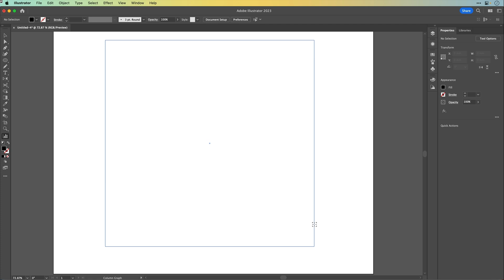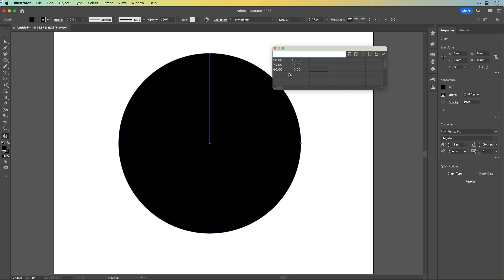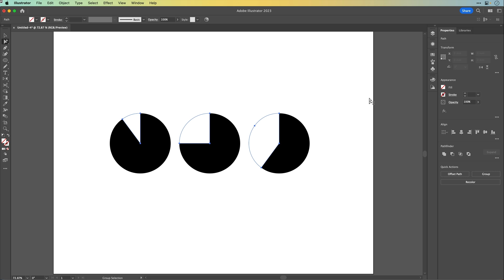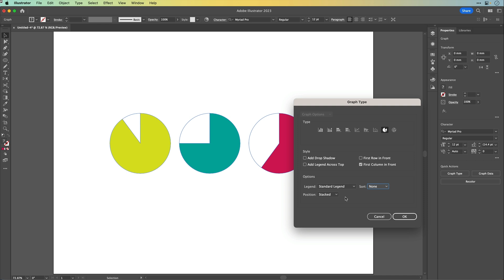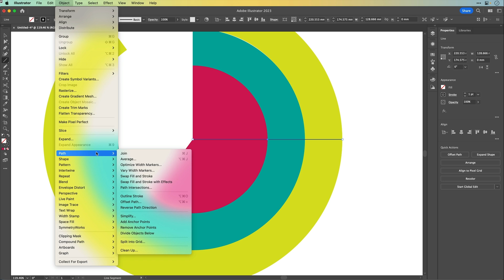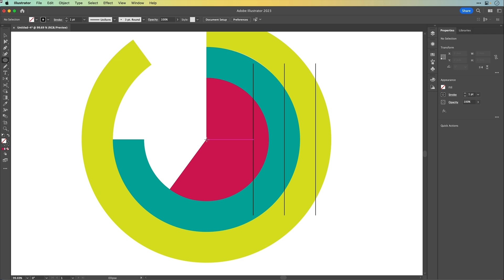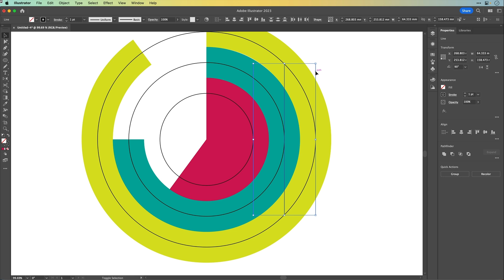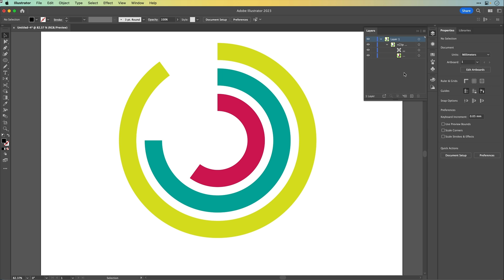Create a Radial Bar Chart in Illustrator Keeping the Data Live UPDATED